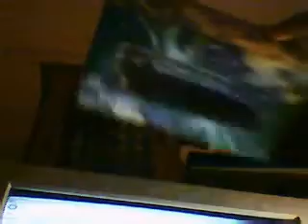Dart Destroyer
darts and a tissue box!!!